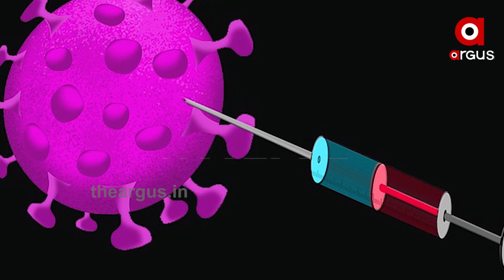ଆଜିଠୁ ଦିଲ୍ଲୀ ଏମସରେ କୋଭାକ୍ସିନର ହ୍ୟୁମାନ ଟ୍ରାଏଲ ....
ଦେଶର ଯେଉଁ ସହରରେ କୋରୋନା ସଂକ୍ରମଣ ମାମଲା ଅଧିକ ରହୁଛି ସେଠାରେ ହୁଏତ ସ୍ଥାନୀୟ ସଂକ୍ରମଣ ଆରମ୍ଭ ହୋଇସାରିଛି । ଯାହାଫଳରେ ଏହି ଅଞ୍ଚଳରେ କୋରୋନା ମାମଲା ଶିଖରରେ ପହଞ୍ଚିଛି .